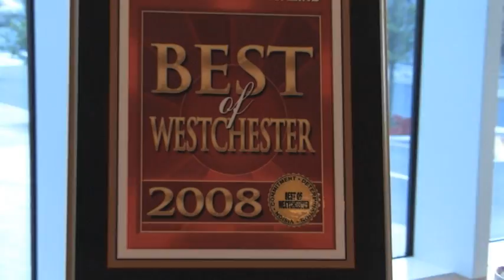Fontana at the RITZ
Stepping out with the girls of Fontana Couture and some fabulous bridal gowns at the RITZ Carlton, White Plains New York.

October Bridal Show coming soon, check our website.